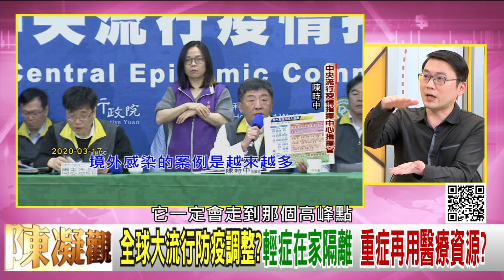精彩片段》洪浩雲：台灣焦慮感很大...【年代向錢看】20200317